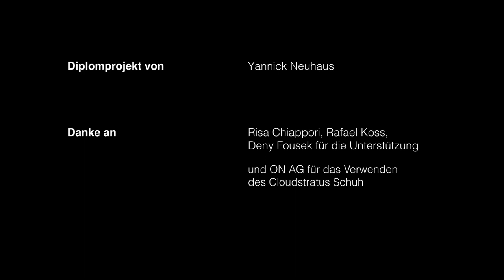ON Cloudstratus, Yannick Neuhaus